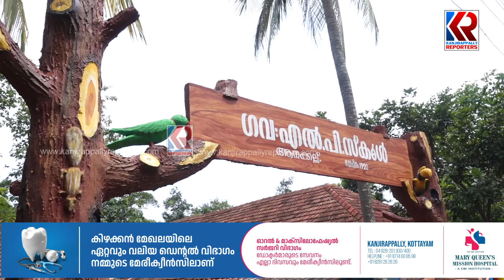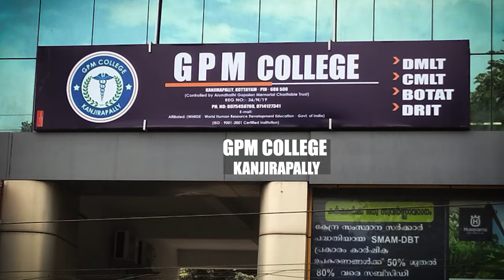കുട്ടികളെ വരവേൽക്കാനായി സ്‌കൂളുകളിലെ ഒരുക്കങ്ങൾ അന്തിമഘട്ടത്തിൽ | Kanjirappally | Anakkal Govt LPS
കുട്ടികളെ വരവേൽക്കാനായി സ്‌കൂളുകളിലെ ഒരുക്കങ്ങൾ അന്തിമഘട്ടത്തിൽ ആനക്കല്ല് ഗവ.എൽപി സ്കൂളിലെ മനോഹരമായ കാഴ്ച്ചകൾ കണ്ടാൽ നമ്മളെത്തിയത് ഒരു കുട്ടികളുടെ പാർക്കിലാണോയെന്ന് സംശയിക്കും | Varnakoodaram | Kanjirappally | Anakkal Govt LPS | Welcome Cermony | @kanjirappllyreporters | malayalamnewslive keralanews malayalambreakingnews politicalnews News and Updates